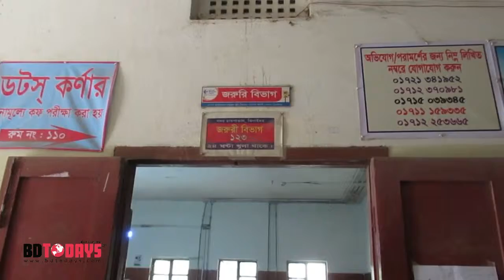ঝিনাইদহের শৈলকুপায় নির্বাচন পরবর্তী সহিংসতায় ১২ জন আহত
ঝিনাইদহে নির্বাচন পরবর্তী সহিংসতায় ১২ জন আহত হয়েছে। আজ সকালে শৈলকুপা উপজেলার রূপদাহ গ্রামে এ ঘটনা ঘটে। পুলিশ জানায়, উপজেলা নির্বাচনে ওই গ্রামে দুটি পক্ষ ছিল